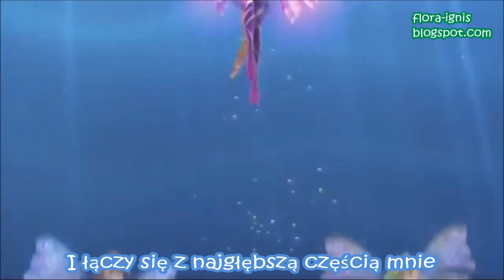Winx Club - Sirenix Polish (Lyrics)